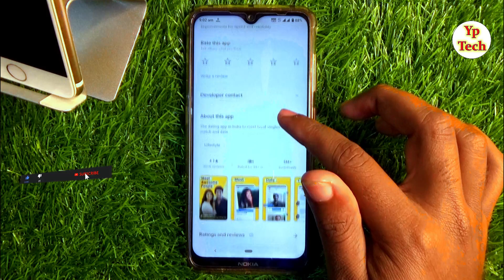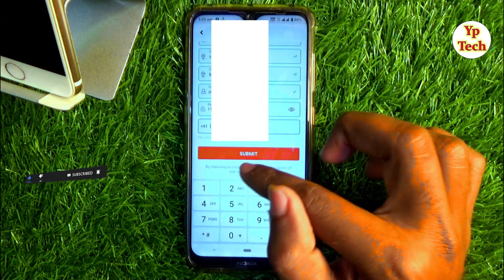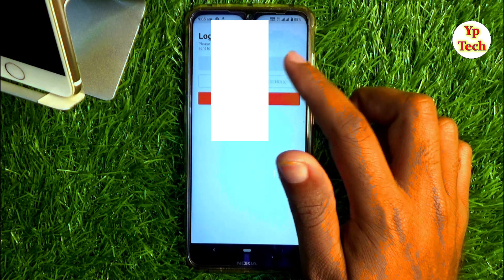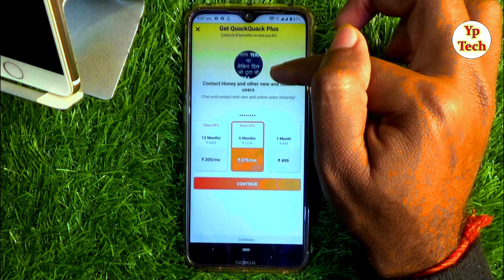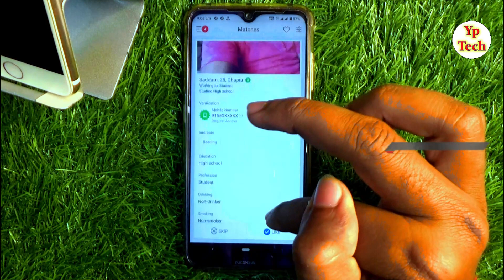QuackQuack Indian dating app review in Hindi || Tranding dating app review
नमस्कार दोस्तों स्वागत है आपके और हमारे चैनल में दोस्तों आज के विडियो  में बताने वाले है की आप QuackQuack App को कैसे उसे करते है इस वीडियो में पूरा स्टेप by  स्टेप बताया गया है लाइक शेयर जरूर करे और चैनल को subscribe करें।

QuackQuack is an Indian dating and matchmaking app to meet, chat, flirt and date eligible, verified and likeminded local singles. QuackQuack is the only online dating app in India where we match you with singles from your city, age group and interests. QuackQuack has 10 million registered users and you will surely find your date with us.
Here is what you can do with QuackQuack dating app:

Create your profile, add photos and go browsing thousands of matches in your city. You can see matches who belong to your age group and city. If you like anyone, simply just express interest by click of a button. If they like you too, it’s a match! Once matched, you can upgrade to one of our premium subscriptions and then you can chat on QuackQuack with each other and setup your date and mingle offline.

All profiles are screened and verified by our moderators to ensure you match with genuine and verified singles only. All users have to verify their mobile numbers or Facebook profile, so you can be sure that you’d be dating only genuine and verified singles. We are a clean dating app and all users on our desktop and mobile app are genuine singles looking for relationships or love. All your information and photos are safe as we have strong backend moderation and you will have a clean experience unlike other unsafe dating apps that do not moderate content. You can also checkout QuackQuack reviews and testimonials on the app and website which will assure you of the strict moderation we have in place to only allow quality profiles.